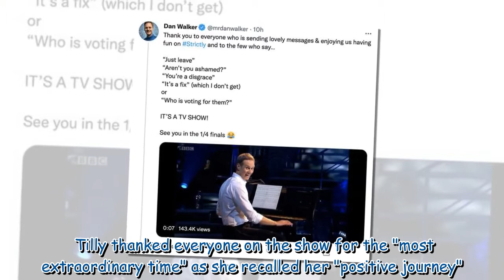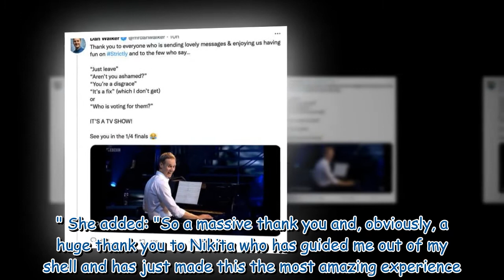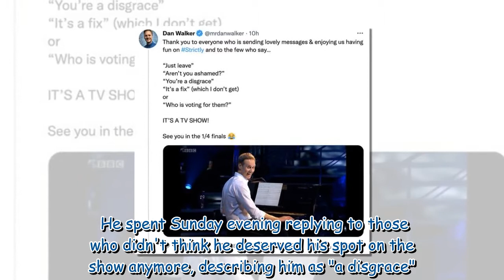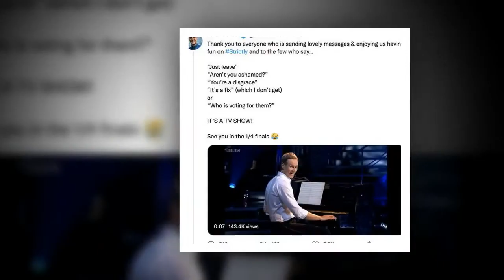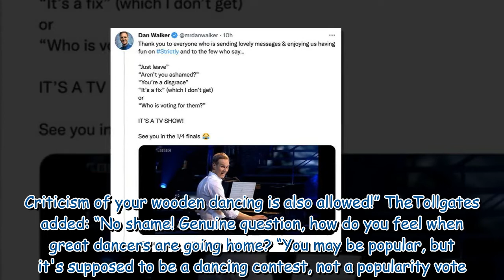Dan Walker pens touching tribute to Tilly Ramsay amid savage response to Strictly backlash